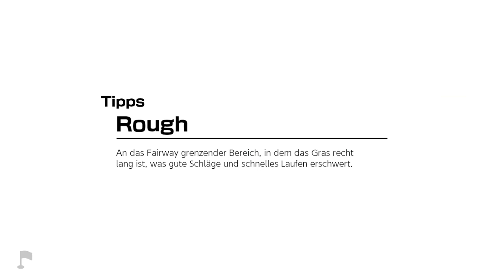Mario Golf: Super Rush - Golf-Abenteuer - Dünenwell - Lektion 1 (Annäherungs-Herausforderung)